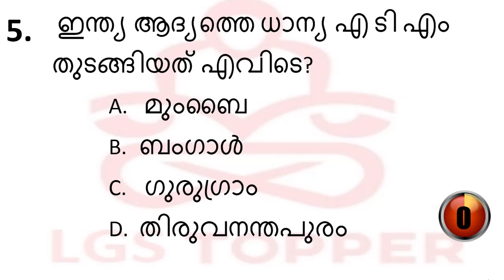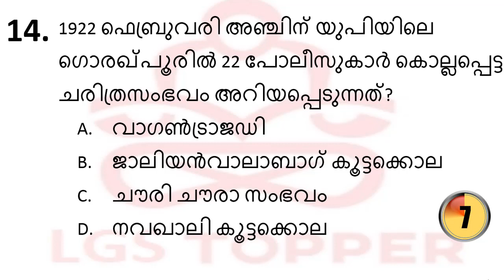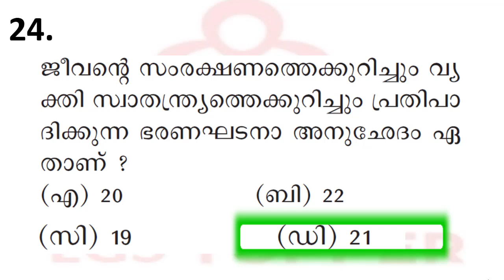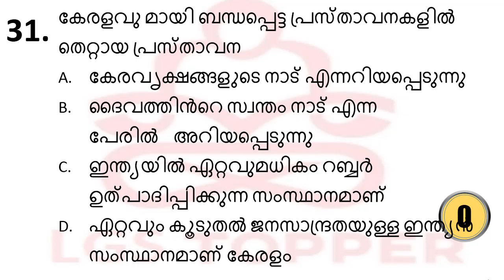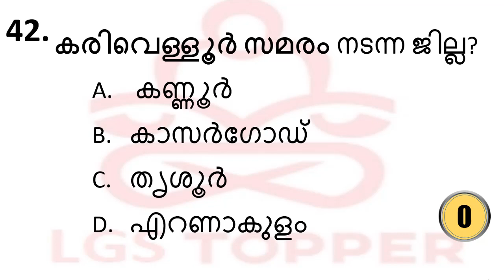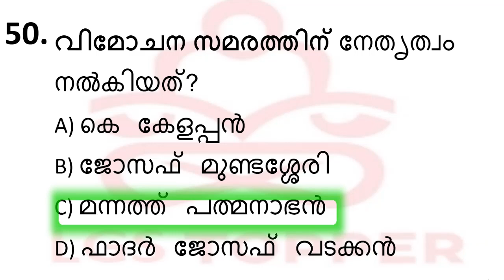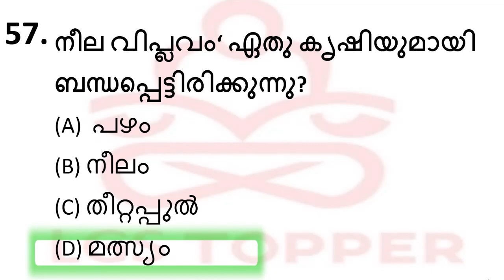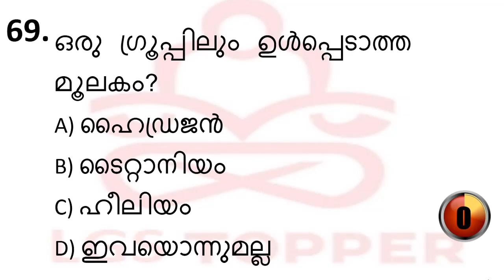10th Preliminary syllabus based Exam68|VFA|BEVCO LDC|Company board LGS| @LGS Topper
10th Preliminary syllabus based Exam 68|VFA|BEVCO LDC|Company board LGS|10th preliminary| @LGS Topper

Kerala PSC LGS |Village field Assistant exams| Kerala PSC preliminary exams|
LDC kerala PSC|Kerala PSC Preliminary|Kerala PSC tenth LevelKerala PSC Twelth Level|
kerala psc mains exams